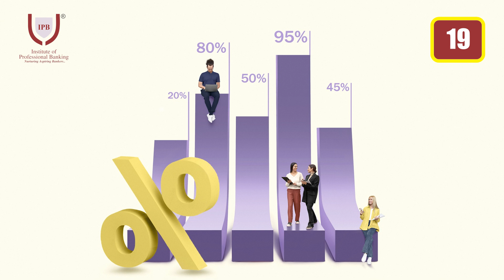Key Fact Statement | Mr. Jasbir Singh | EP 19 | Personal Finance Series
Are you considering taking out a loan?

Don’t miss this essential guide! Our latest video breaks down the Key Fact Statement, a new concept that every borrower should know.

Discover the 10 crucial pieces of information you need to understand before signing on the dotted line. Empower yourself with knowledge and make informed decisions about your financial future.
Watch now and take the first step towards a smarter loan borrowing experience!